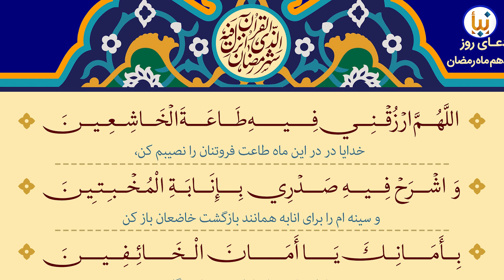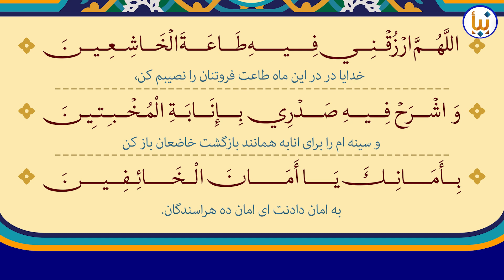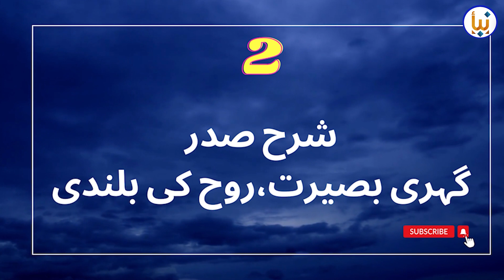15 mahe Ramzan Dua Tarjuma Mukhtasar Sharh ماہ رمضان کے پندرہویں دن کی دعا ،اردو ترجمہ اور مختصرشرح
15 mahe Ramzan Dua Tarjuma Mukhtasar Sharh  ماہ رمضان کے پندرہویں دن کی دعا ،اردو ترجمہ اور مختصرشرح